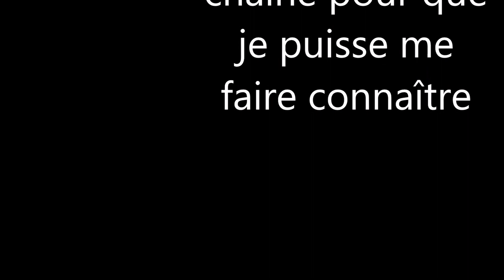clash of clans - 601e vidéo et suivit de la chaîne/vidéo 93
j'explique se qu en est avec les série actuel et si les précédente vont revenir ou non et pourquoi tout en combatant dans le village des ouvrier